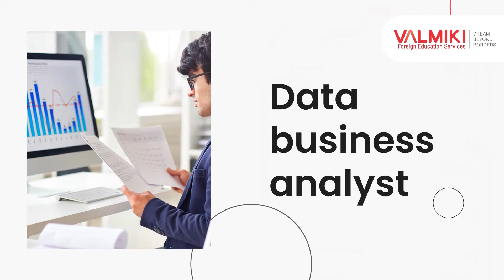The Top Business Analytics Jobs In Canada | Valmiki Foreign Education Services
Good news for all those who aspire to study business analytics in Canada!

As per the most recent IIBA survey, it has been found that business analysts are one of the most 'in-demand professionals in Canada.

Valmiki Education is the best abroad education consultants and the leading overseas educational consultancy in Hyderabad, India, with multiple branches in Telangana and Andhra Pradesh. Valmiki, the best study abroad consultants in Hyderabad, guides with post-departure services, such as currency exchange, forex, and offers premium abroad education, visa, permanent residence guidance, assistance, and support others. Valmiki is also a pioneer in offering abroad test guidance for tests like IELTS, GRE, SAT, GMAT, TOEFL, PTE, CELPIP, and many others. Valmiki is the best abroad education consultants in Hyderabad, India, that offers multiple exam coaching services and guidance.

With the industry-best-expert team, Valmiki, the best study abroad consultants in Hyderabad, assists in every step of your application process. Our team has experience of over 20 years, and our rapport with top international universities enables us to proffer remarkable abroad education solutions, admission assistance, application guidance, and visa tips. Established with a single point motto of realizing students’ abroad education dreams, Valmiki has successfully processed over thirty thousand visas, counselled over one lakh students, and we have an affinity with over 350+ universities across 20+ destinations around the globe.

Offering consulting services to the USA, UK, Australia, and many other top countries, Valmiki is the best study in the USA consultants in Hyderabad, India. With close rapport with many top universities of the UK, Valmiki is renowned as the top study in UK consultants. With all its industry-best experience, Valmiki proffering flawless consulting and admission assistance, which made us the best study in Australia consultants of Hyderabad.

Valmiki, the best abroad education consultants, standing right in front of the International platform as a pioneer, has the vision to become one of the most reputed and reliable names in the Global Educational Industry and be recognized as the best in providing career guidance by upholding our integrity and professionalism with innovations. And the mission of Valmiki is to be the pioneer and the thought leader in foreign education service to let the youth achieve their goals and dreams.

With all its expertise and experience, Valmiki stands as the best overseas education consultants in Hyderabad, among the top 10 abroad education consultants in Hyderabad.